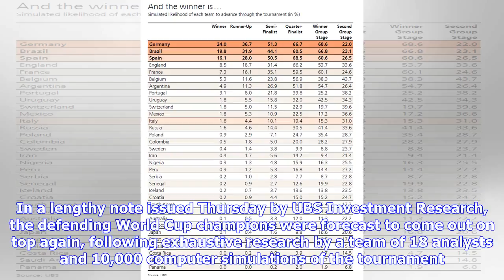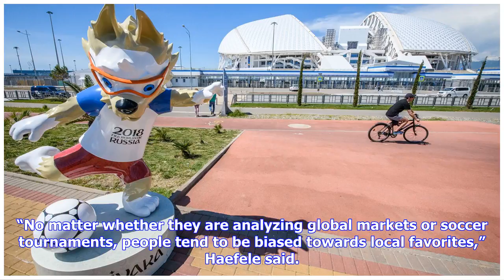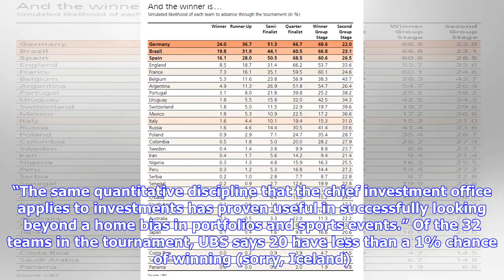Bank on it? UBS predicts Germany will win World Cup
Proving once again that bank analysts get bored just doing financial analyses, forecasters at Swiss-based UBS are predicting the winner of the upcoming World Cup — and it’s Germany. In a lengthy note issued Thursday by UBS Investment Research, the defending World Cup champions were forecast to come out on top again, following exhaustive research by a team of 18 analysts and 10,000 computer simulations of the tournament. The analysts used factors such as team strength, qualification record and pa...